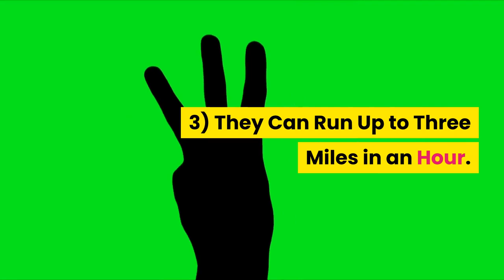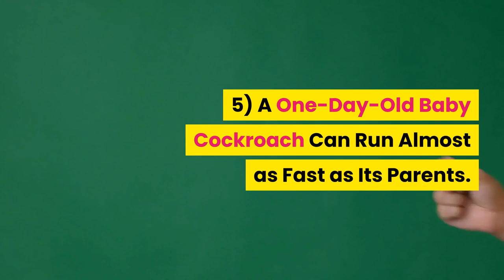10 Amazing Facts About Cockroaches !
Cockroaches have been around for millions of years, evolving into some of the most adaptable pests on Earth. There are approximately 4,000 living species of cockroaches in the world.
About 70 of these species are found in the United States.